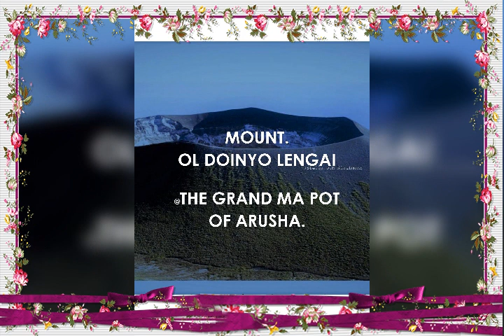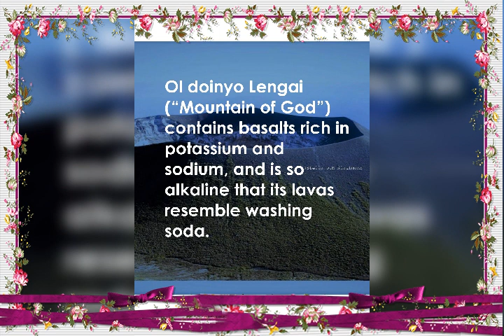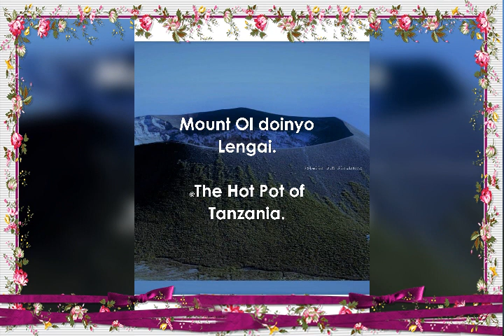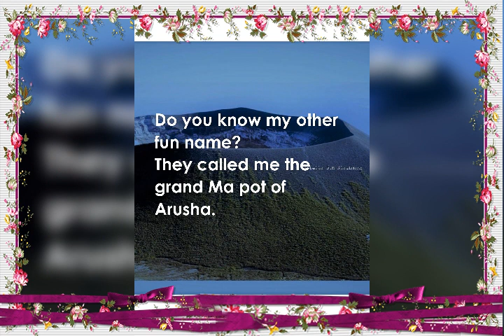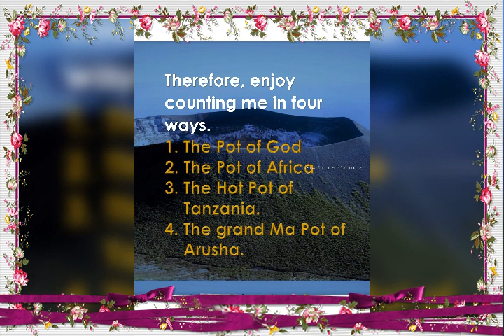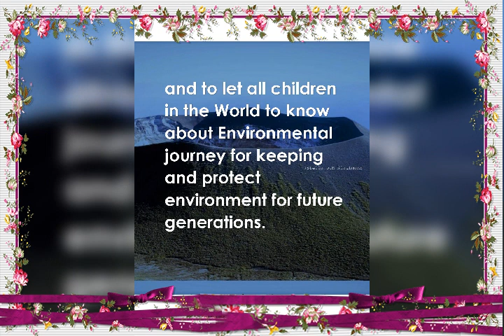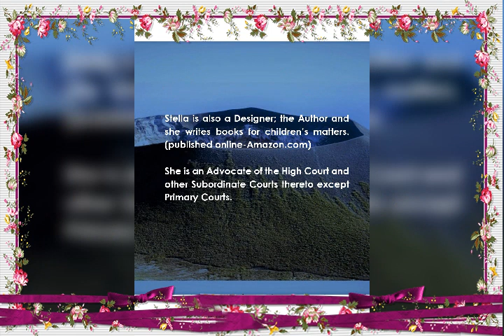Mount.Ol doinyo Lengai is singing a song about Environmental protection for all children.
It is Amazing Grace when i look at this mountain Ol doinyo Lengai located at Arusha in TANZANIA .

Let us continue to educate ourselves about the importance of appreciating what God has given us here on earth by taking care of our environment to prevent the enemy from using that opportunity to destroy us because the Bible clearly states in Proverbs 29:18.

Mount Ol doinyo Lengai -Volcano, Tanzania
Enjoy counting me in four ways:-
The Pot of God
The Pot of Africa
# The Hot Pot of Tanzania
The Grand Ma Pot of Arusha.

This is special book for all children all over the WORLD  as part of Edu- entertainment for sake of showing to our little one the natural beauty of our nature and environment as well.
Also to teach them the importance of keeping and protect our environment for the sake of our future generations.
The Mountain's cry and decide to sing a song for all children in the world.
# Climate Change # Children can Make changes as well by protecting our Environment for sake of our future generations.
Enjoy Cheers.
Stella@nyotawatoto